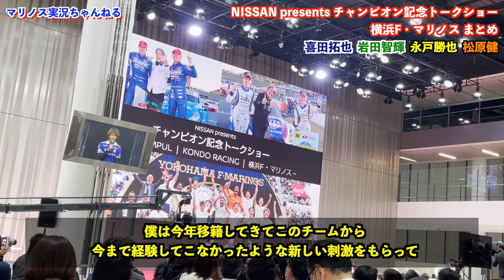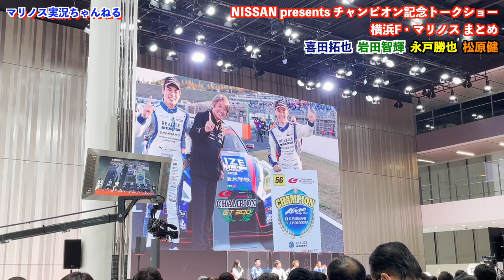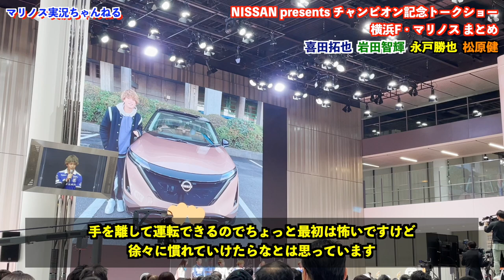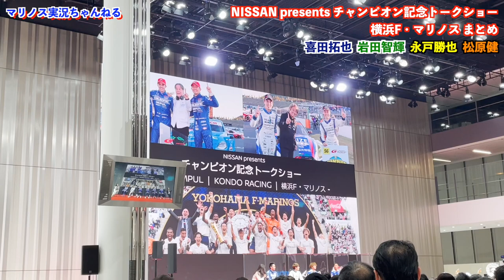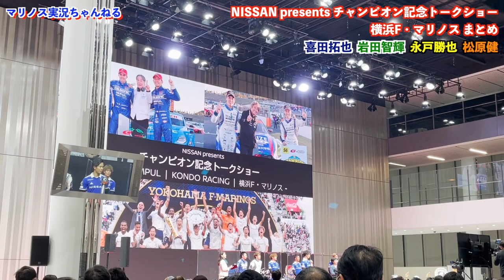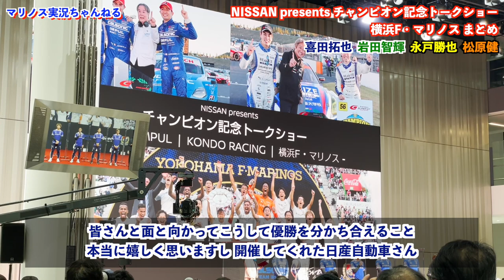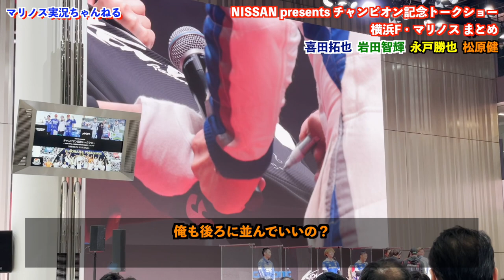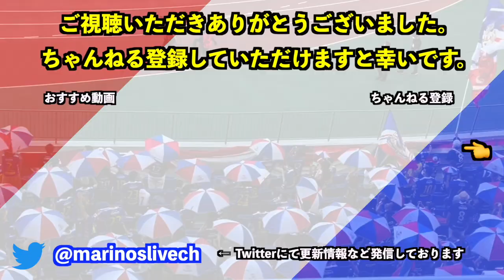NISSAN presents チャンピオン記念トークショー 横浜F・マリノス トーク まとめ｜横浜F・マリノス 現地映像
出演:喜田拓也 岩田智輝 永戸勝也 松原健 中願寺香織

イベント全体はちゃんとした綺麗な公式の動画にてご覧ください

NISSAN presentsチャンピオン記念トークショー TEAM IMPUL | KONDO RACING | 横浜F・マリノス

2022年12月20日（火） 開催

配信終了後の抽選会の様子も一部含めた内容になっております。